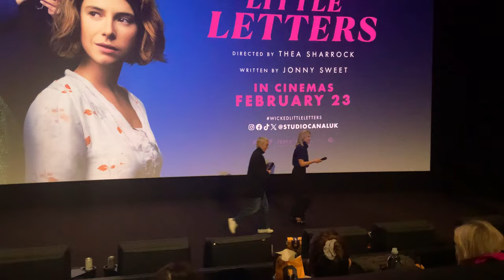Olivia Colman, Thea Sharrock, Jessie Buckley and Anjana Vasan introduce Wicked Little Letters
Olivia Colman, Thea Sharrock, Jessie Buckley and Anjana Vasan, introduce their new film Wicked Little Letters, in the Odeon West End Cinema, on the 12th of February 2024.